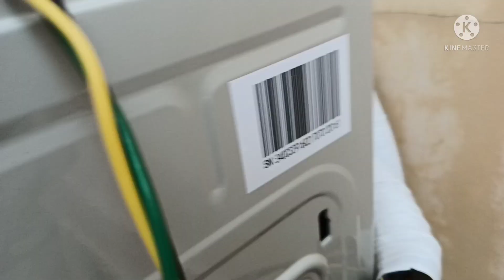How to install Aircon Split type inverter Wall Mounted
How to install Aircon Split Type inverter.Paano mag install ng Split Type Aircon Inverter.Aircon Tutorial Split Type Inverter. Split Type Aircon wall Mounter installation.Paano mag Kabit ng Aircon Split Type wall mounted inverter.